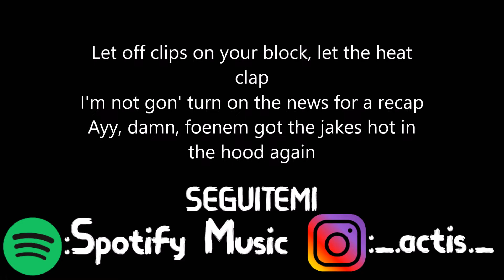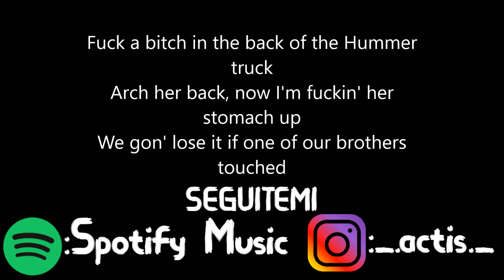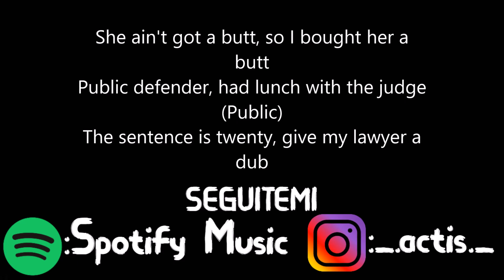Blueface - Murder Rate - Testo (Feat.Polo G)